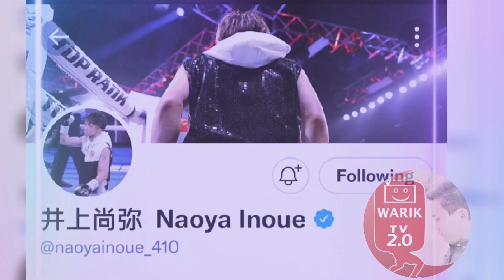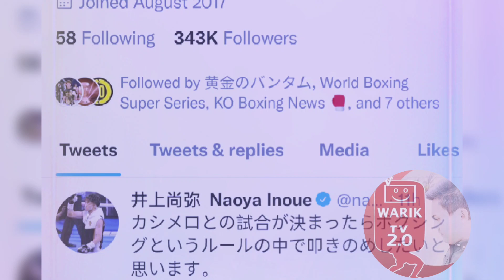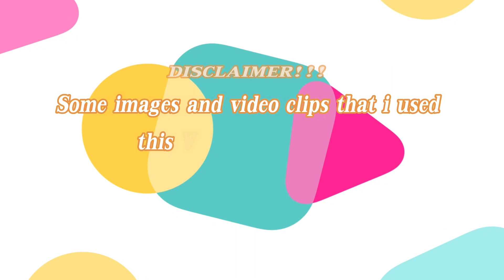Breaking News : Manny Pacquiao gustong makita ang laban ni Casimero vs. Inoue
Manny statement about Casimero vs. Inoue

senator emmanuel manny d. pacquiao
senator emmanuel manny d. pacquiao biography
manny pacquiao errol spence
manny pacquiao education
manny pacquiao educational attainment